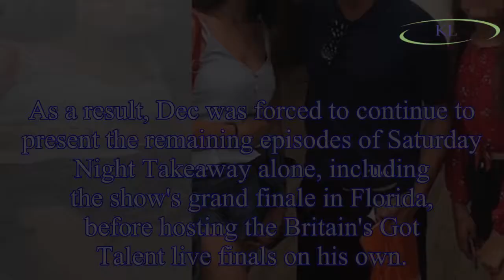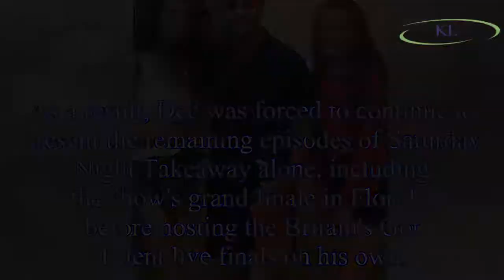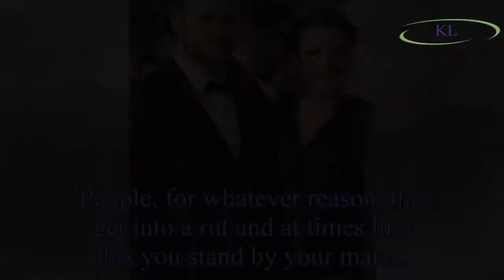Ant McPartlin smiles in RARE appearance as presenter's return to TV is confirmed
Ant McPartlin was spotted smiling widely while posing with fans, as the presenter's big return to ITV was confirmed.
Wearing a casual outfit while out and about in a London museum, the TV host looked